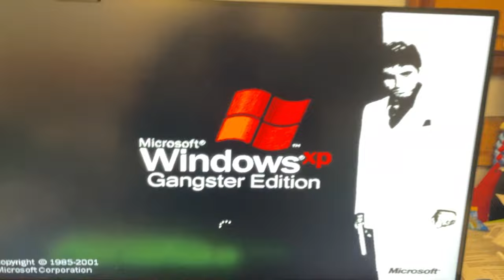Windows XP Gangster Edition (Officially Real)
yes, it is real, I used software to change my boot screen. This was done on windows 10. It only works on Windows 10 and 8.1. I don't recommend trying if you don't know what you're doing since you can brick your PC. Thanks to 2013Windows8.1 for showing me how to do it. They have the links to everything in their video.